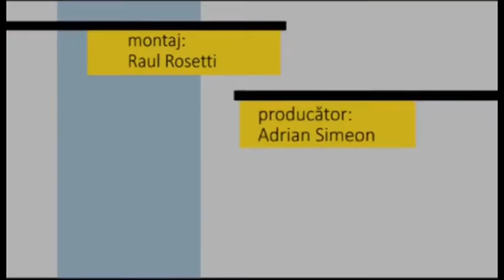Fotoliul cu ghimpi Marinescu & Farkas PART 2